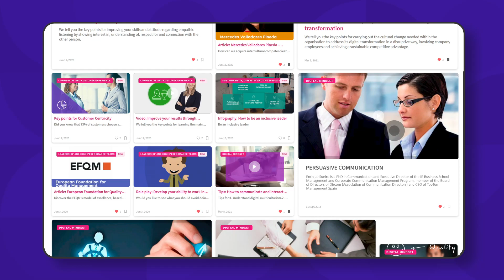isEazy Skills - Upskilling your team with the most comprehensive course catalog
Elevate your team’s power skills with over 540 engaging e-learning courses for every role or upskilling need of your team.

isEazy Skills is the most comprehensive course catalog for the development of power skills of your professionals, regardless of their profile, training needs, or type of company.

Thanks to its 100% practical methodology and multimedia and interactive resources, isEazy Skills helps generate habits that professionals can easily transfer to their workplace.